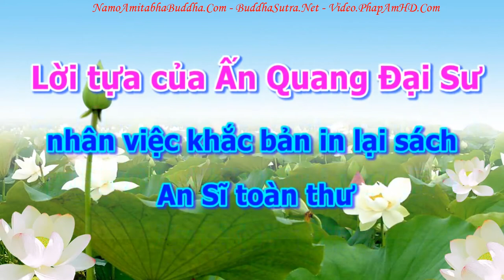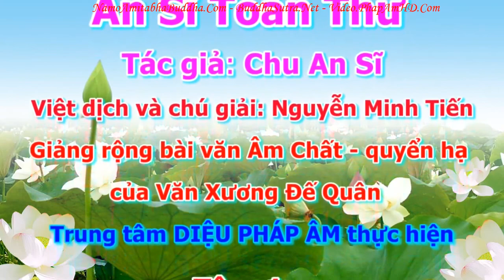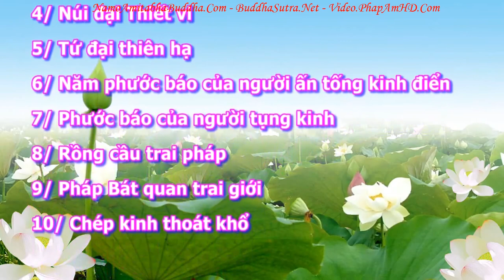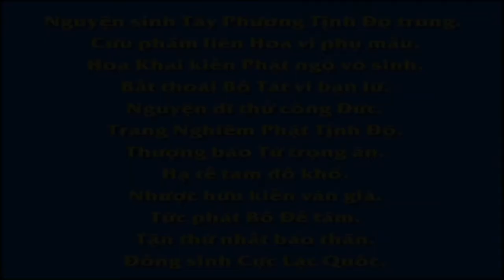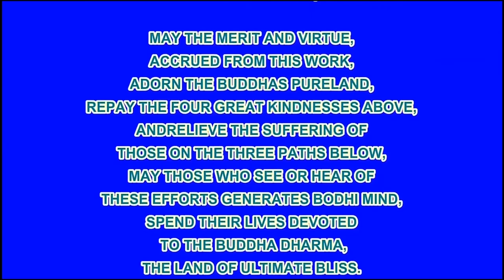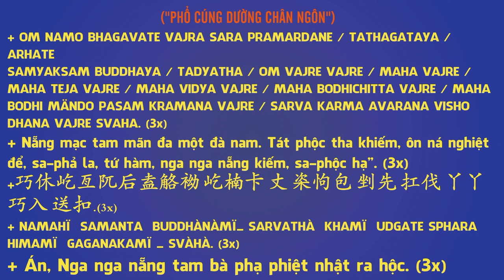An Sĩ Toàn Thư Quyển Hạ 0118 tập 01, Pháp Âm HD